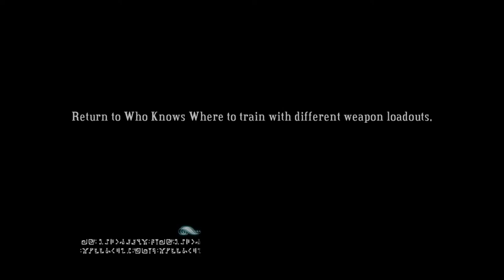Deli Plays: Bastion - Crack Rocks & Peckers - Ep. 06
We take some time in this episode to reflect on the events leading up to where we are now... things have been bleak.  But we feel a sense of hope and retribution as The Bastion continues to come together.  We also take a cruise up the Langston River... or, what is left of it, on an old ferry named Nelly.  It seems to me that we and the wind-bags aren't the only ones interested in these cores anymore.